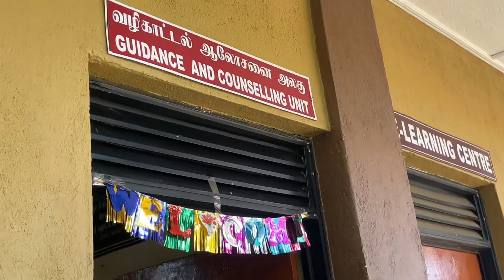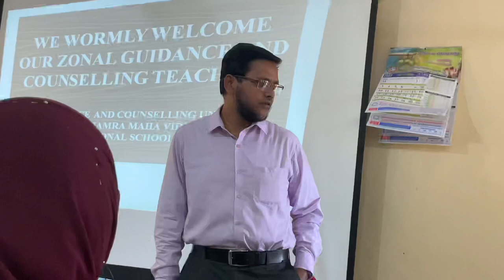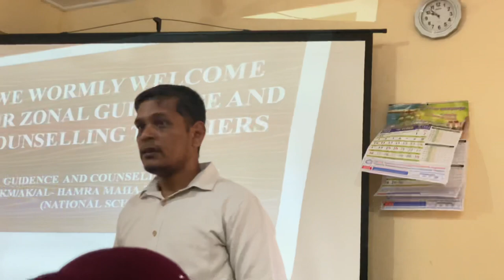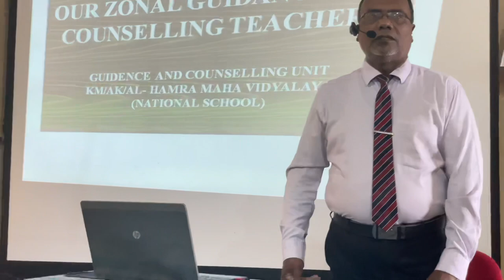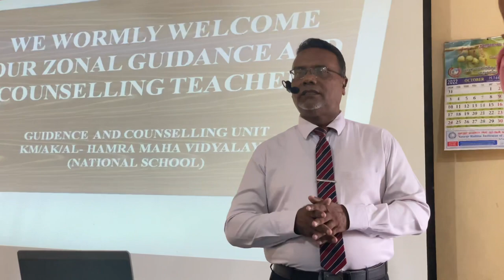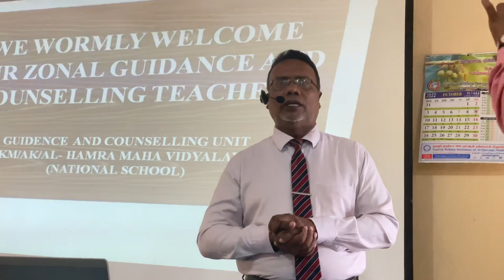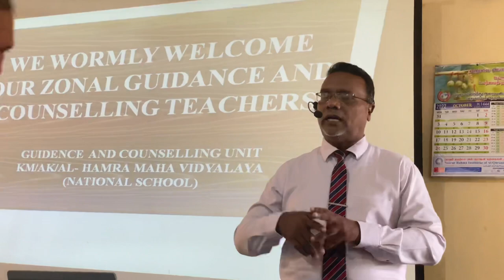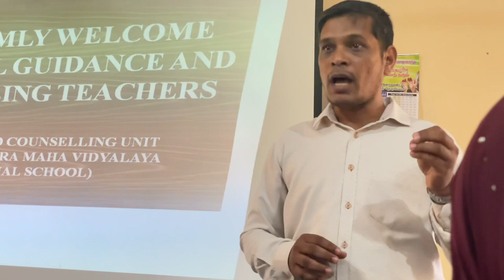Counselling unit opening ceremony @ Al Hamra maha vidyalaya,oluvil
Counselling unit opening ceremony @ Al Hamra maha vidyalaya,oluvil @princess sarah vlogs